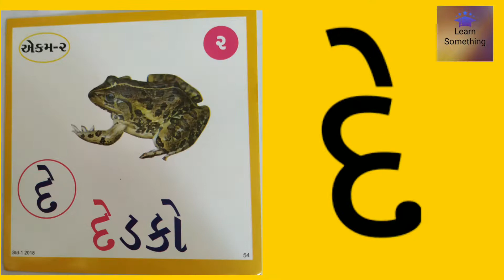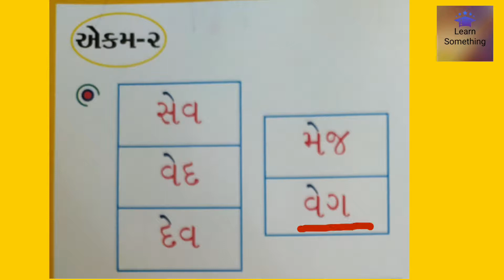pragna dhoran-1gujarati ekam 2 રીંછ અને દડો (વાંચન સમજ)